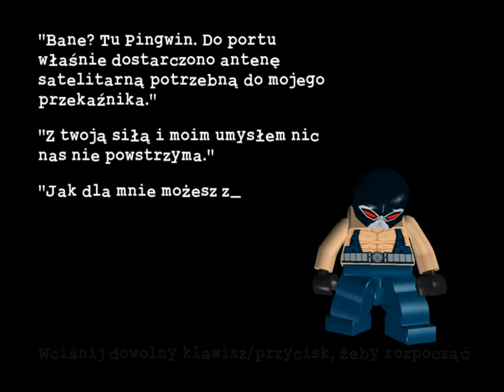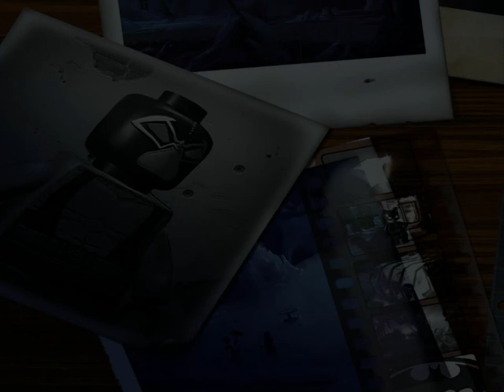LEGO Batman: Ep.5 Misja 1 - "Balanga w porcie" (Złoczyńcy)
LEGO Batman: The Videogame to kolejna gra, w której pojawiają się słynne klocki, opracowana przez studio developerskie Traveller's Tales (mające już na swoim koncie doskonałą serię LEGO Star Wars). Wydaniem tego tytułu zajęła się odpowiedzialna za interaktywną rozrywkę sekcja korporacji Warner Brothers, czyli Warner Bros Interactive Entertainment (WBIE). Gra dostępna jest na niemal wszystkie popularne obecnie platformy sprzętowe – zarówno konsole poprzedniej i obecnej generacji, jak i pecety. Podobnie jak to miało miejsce w LEGO Star Wars, w tej grze również postanowiono połączyć świat duńskich klocków z innym uniwersum – tym razem padło na znanego z komiksów i filmów Człowieka Nietoperza.